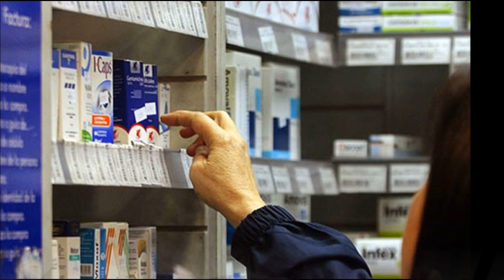PAMI JUBILADOS, BUENAS NOTICIAS